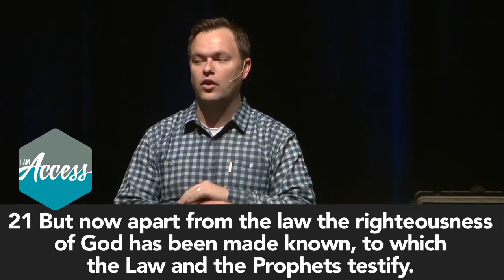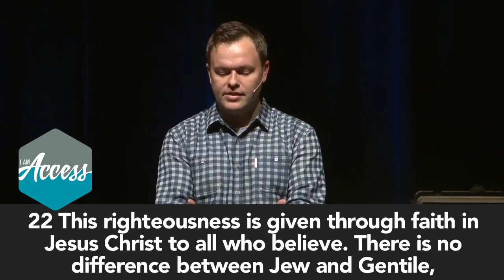I Am Access - 2014 - Part 1